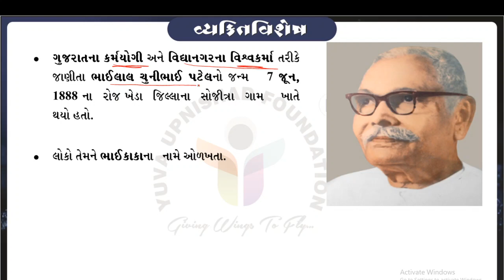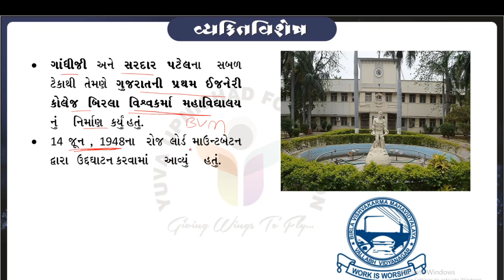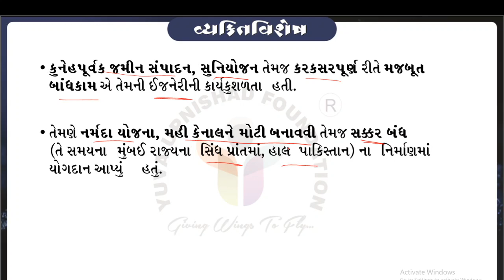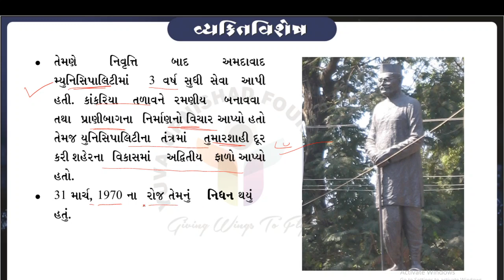Bhailal bhai Patel |Vyakti Vishesh | Yuva Upnishad Foundation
Here You Can Learn about Bhailal Bhai Patel